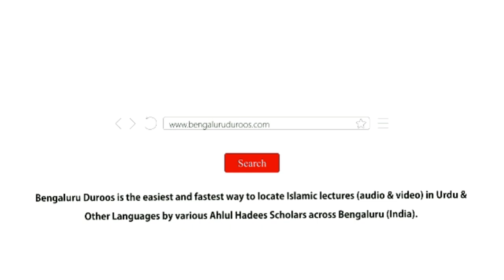Masjid Ki Khidmat Ka Behtareen Silah | Shaykh Tariq Saudagar Madani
Topic: Masjid Ki Khidmat Ka Behtareen Silah

٠٠٠٠٠٠٠٠٠٠٠٠٠٠٠٠٠٠٠٠٠٠٠٠٠٠٠٠٠٠٠٠٠٠٠٠٠٠٠٠